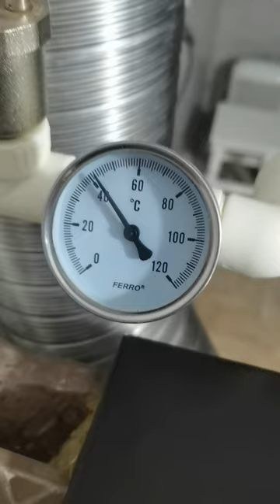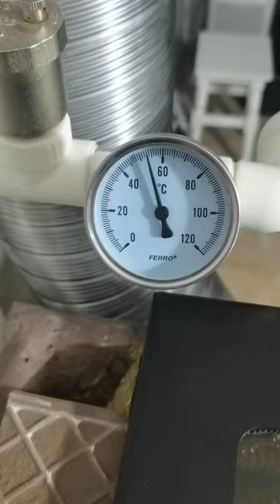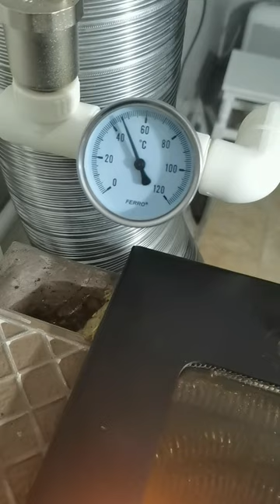🔥Cum se vede flacăra pe tubul ascendent și diferența de fum